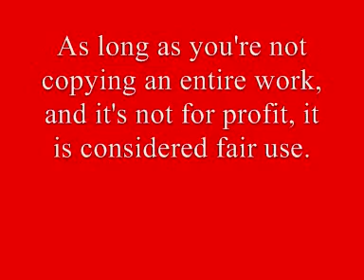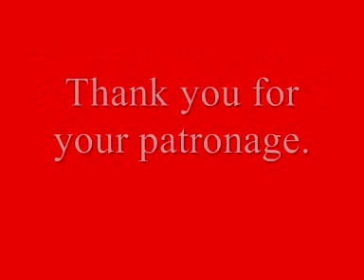Youtube Users Legal Rights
IF YOU DON'T WANT YOUR VIDEOS TO BE PULLED OFF OF YOUTUBE, VIEW THIS!!